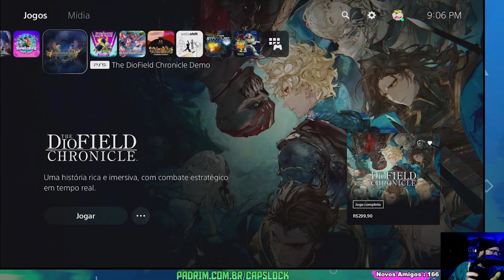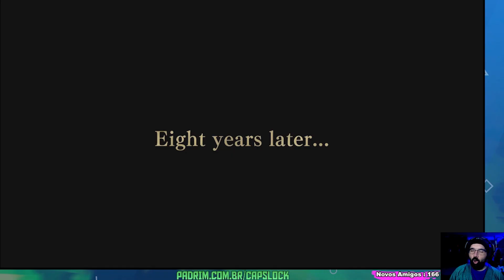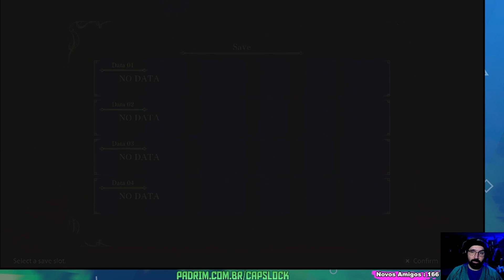Era eu, o DioField Chronicle ! - CAPSLOCK